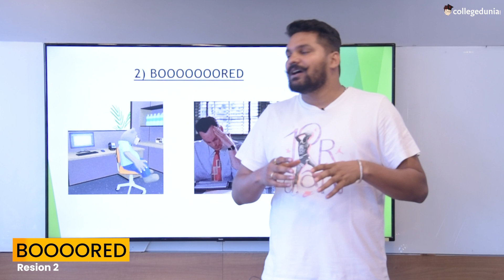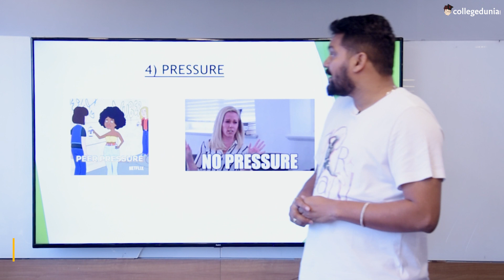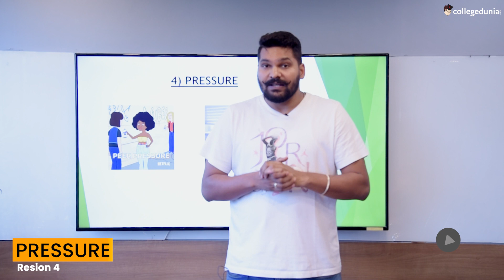5 reasons why you should "NOT" go for your MBA 😱 | Is MBA worth it? | Reality of MBA in India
Is MBA worth it? Is MBA worth it in India?

We have always discussed what all can be the reasons for you to join a particular B-school or why you should go for your MBA. However, in today's special video, we will discuss why you should *NOT* do your MBA. The reasons are fundamental but often ignored by the students pursuing their CAT exam. We have also tried to cover the Reality of MBA in India but we will cover that topic in greater depth soon.

MBA can be the most critical step in your professional career for which you will be investing an amount greater than 15 Lakhs in two years. Hence, the students need to make sure that the reasons mentioned in the video are not their reasons to do their MBA because, in the longer run, there is a high chance that they might even hate deciding to do an MBA. Hence, please be 100% sure why you want to do an MBA. Because remember, why MBA is the question that will not only be asked in your interviews but after a point of time, without a proper sense of direction, you will ask the same question to yourself. Hence, try avoiding that.

Also, for all MBA related queries, follow our Collegedunia Community where moderators are from India's top B-schools:

*Kindly ignore the following tags. Lol!*
reality of mba in india
do not do mba
reality of iim
reality of iim placements
iim
iim salary reality
mba salary
is mba worth it
mba jobs
iim salary
reality of mba salary
life after mba
is mba worth it in india
iim placements
iim reality
reality of ctc
reality of life after iim
life at iim
mba
cat preparation
cat preparation 2023
old iims vs new iims
old iims
mba from iim
jobs after mba
work experience vs fresher
Well, even the SEO expert at Collegedunia is waiting for Dr. Doom's debut in the MCU